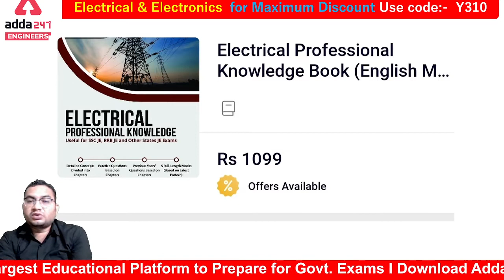special discount on book.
UKPSC JE